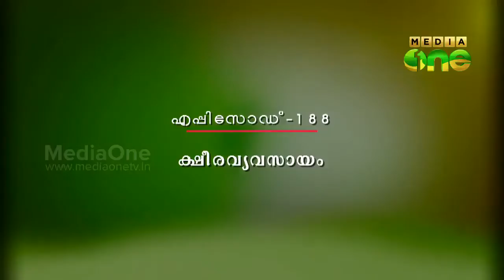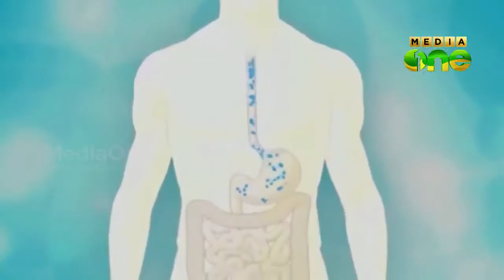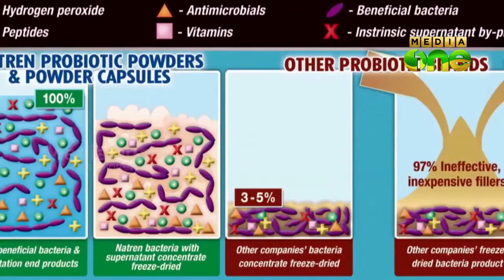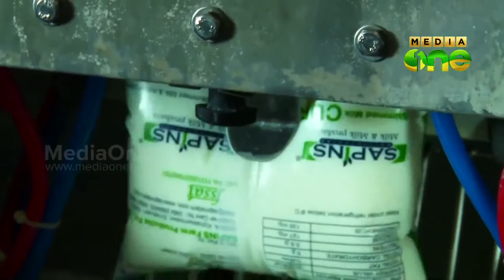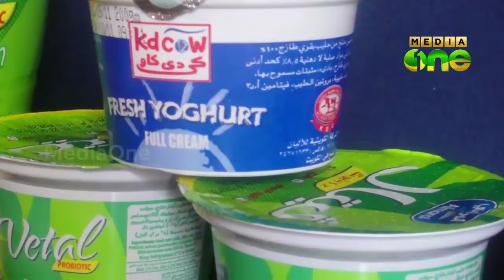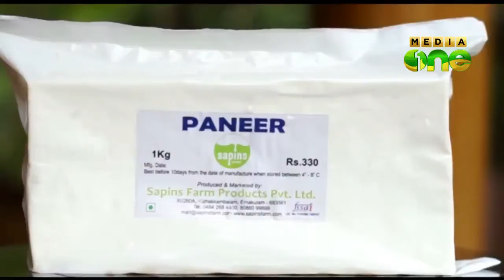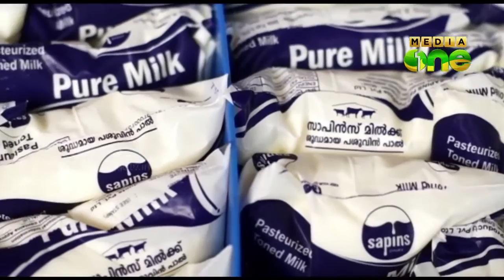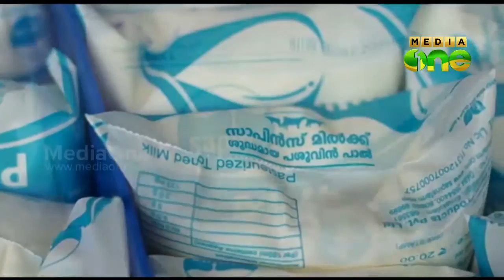Njatuvela - Dairy Industry | ക്ഷീര വ്യവസായം Part 2 (Episode188)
MediaOneTV Programme
Njatuvela - Dairy Industry | ക്ഷീര വ്യവസായം